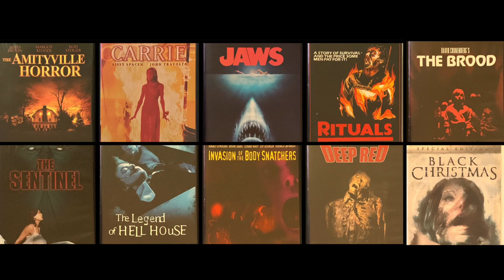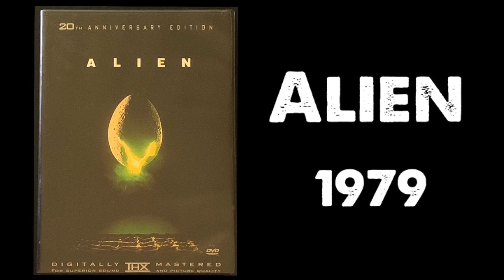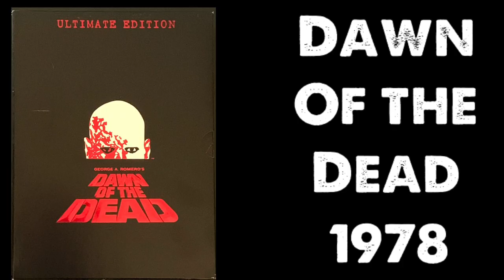Top 20 1970s Horror Movies